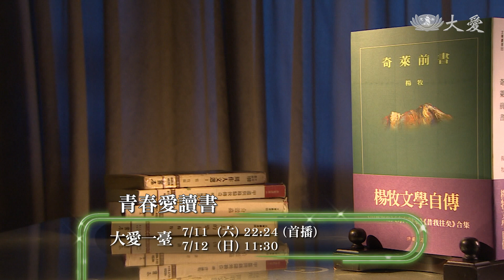【青春愛讀書】預告 - 20210711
首播：07/11(日) 18:00
重播：07/17(六) 01:30、14:30